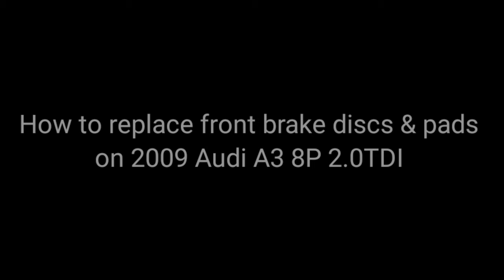How to replace front Brake Discs & Pads on Audi A3 8P 2009 [Zimmermann Sport + ATE Ceramic]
!! The content of this video is purely illustrative and shows how the author did the work himself. The author therefore doesn't take any responsibility for any damage to people/things created by the public. Thanks. !!
Dom Works Youtube